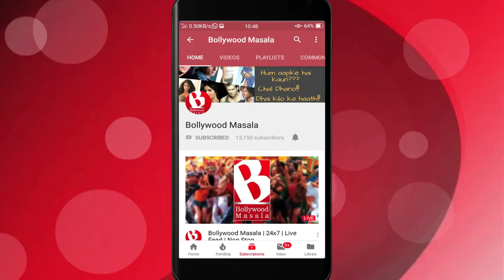Abhi-Aish ki wedding ke wajah se Amitabh banne Dushman..!!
Bollywood wedding's are known for fun, fashion and celebrity togetherness, but one such wedding of Abhishek Bachchan and Aishwarya Rai had made Amitabh Bachchan the evil man of film fraternity.
Actually, much to everyone's knowledge this wedding was a very close affair and nobody from the film industry was invited as Amitji's mom Teji Bachchan was very serious. Post this celebration, Amit sent box of sweets to everyone from the film industry related to him.
While, most of them accepted and gave the good wishes to the newly wed, Shatrughan Sinha who was good friends with Amitabh was highly disappointed with Bachchans and didn't accept the sweets and their friendship has turned sour ever since. He went on to say, if not an invitations they could have atleast given a call.